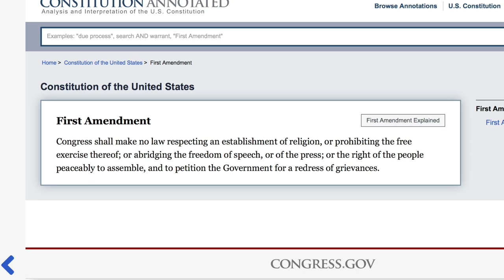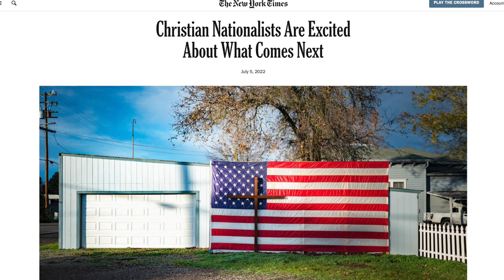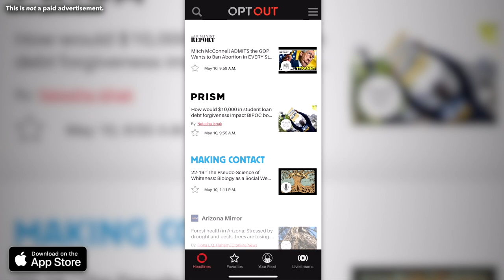WATCH: Charlie Kirk Says Church & State Must be “Mixed Together”